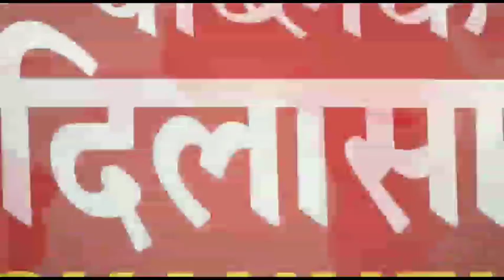प्लेटफॉर्म पर आरपीएफ महिला टीम ने करवाया प्रसव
“रेलवे सुरक्षा बल लुधियाना की महिला टीम के सदस्यों ने रेलवे स्टेशन लुधियाना के प्लेटफार्म संख्या एक पर महिला यात्री का प्रसव करवाया। आपको बता दें कि गाड़ी संख्या 05098 जम्मूतवी-भागलपुर अमरनाथ स्पेशल जम्मूतवी से चलकर लुधियाना रेलवे स्टेशन के प्लेटफार्म संख्या एक पर पहुंची | सुरक्षा कवच अभियान के अंतर्गत विशेष टीम सखी में तैनात सब इंस्पेक्टर श्रीमती रीता देवी, महिला कांस्टेबल ढोली यादव तथा महिला कांस्टेबल प्रिया गाड़ी की जांच कर रही थी |  लेकिन इस दौरान  हवंती देवी नामक महिला यात्री को अत्यधिक प्रसव पीड़ा होने लगी और ऐसा लगा कि महिला अभी बच्चे को जन्म देने वाली है | जब आरपीएफ महिला टीम के सदस्यों ने कुछ प्रबंध किया तो प्रसव पीड़ा ग्रस्त महिला प्लेटफार्म पर बैठ गई तथा बेहोश हो गई | महिला बल के सदस्यों ने चादर का एक घेरा बनाकर उस महिला का सफल प्रसव कराया | महिला ने एक स्वस्थ लड़की को जन्म दिया |  यह जानकारी फ़िरोज़पुर रेलवे मण्डल के रेल प्रबंधक श्री राजेश अग्रवाल द्वारा दी गई है. आरपीएफ पोस्ट लुधियाना के निरीक्षक अनिल कुमार की माने तो आरपीएफ महिला स्टाफ ने अपनी ड्यूटी निष्ठा के साथ निभा कर विभाग का नाम रोशन किया है।

15years old Public Dilasa Newspaper and Public Dilasa Channel is very popular source of Amritsar's latest news and is very active on Facebook, Youtube, Instagram and Twitter.